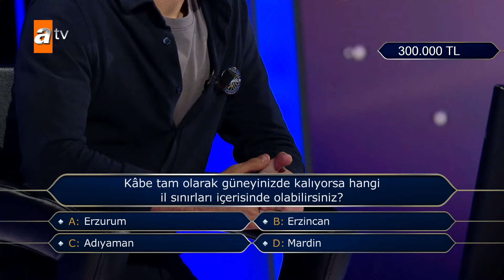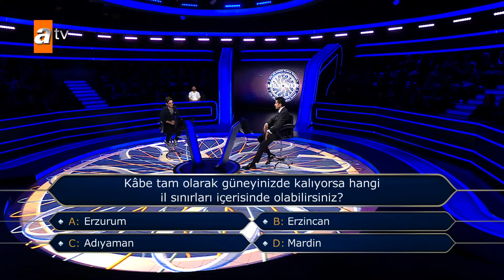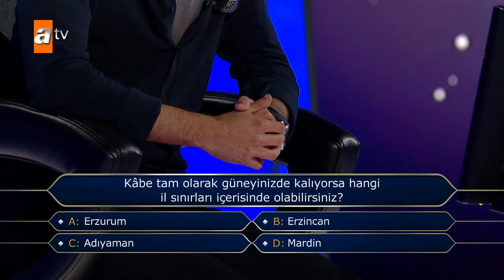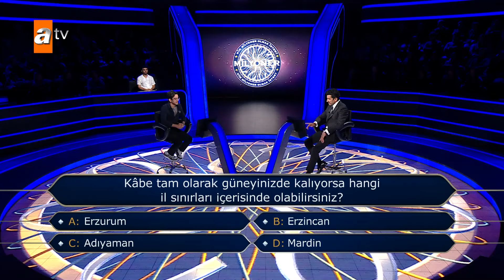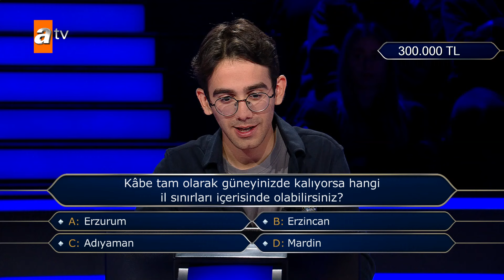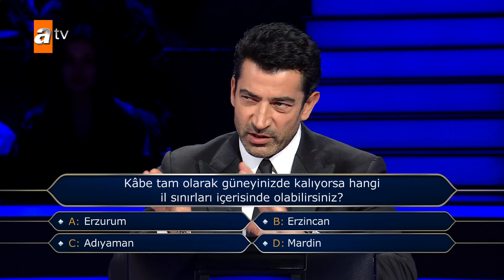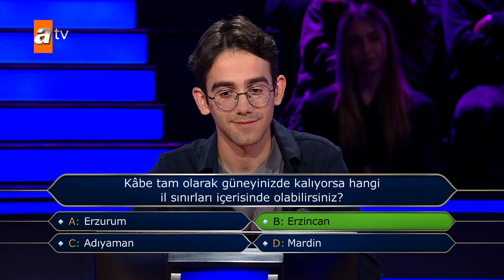Yiğit Ata Cankoy 300 Bin TL değerindeki soruda çekildi! - Kim Milyoner Olmak İster? 1090. Bölüm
Kim Milyoner Olmak İster? 1089. Bölüm | 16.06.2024
13. soruyu da doğru yanıtlarsanız kazanacağınız ödül tam 5 Milyon TL.